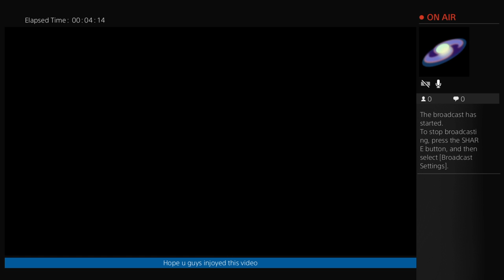Infinite warefare pt 3 NOT BETA THIS TIME-----